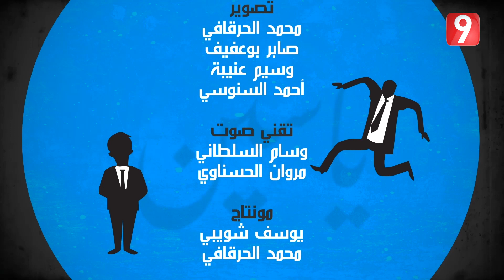ياسين | الحلقة 24 | أحمد نجيب الشابي | الجزء 2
كاميرا خفية ذات أبعاد سياسية وإنسانية، يقع في شباكها رجال سياسة ومشاهير الإعلام والفن حين يشاركون في حوار إذاعي يتحوّل على الهواء إلى محاولات مستميتة لإثناء الشاب "ياسين" من اقتراف فعل إجرامي وإنقاذه لتجد الشخصية نفسها في موقف المفاوض مع ياسين. في انتظار انفراج الأزمة بردود أفعال مختلفة من الأبطال.